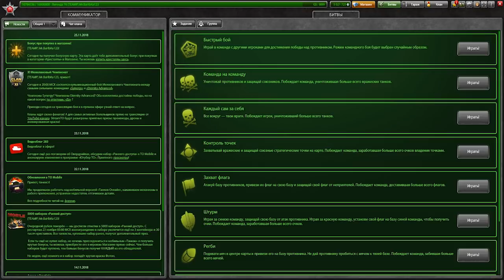ЛУЧШИЙ ГРАНДФИНАЛ МЕЖКЛАНОВОГО ЧЕМПИОНАТА - TEAMPOINTERS УЖЕ ПОБЕДИТЕЛИ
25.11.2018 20 : 00 по МСК